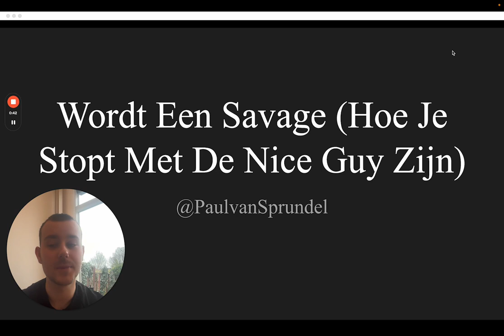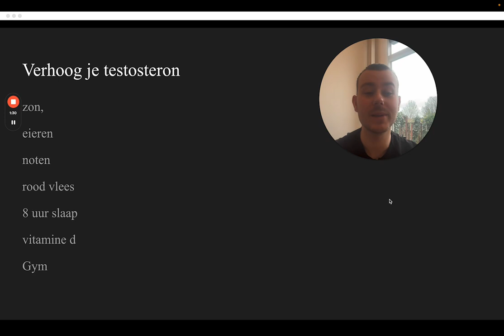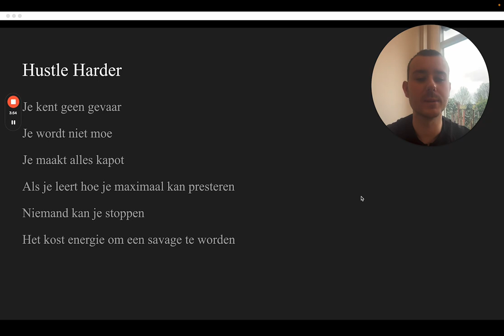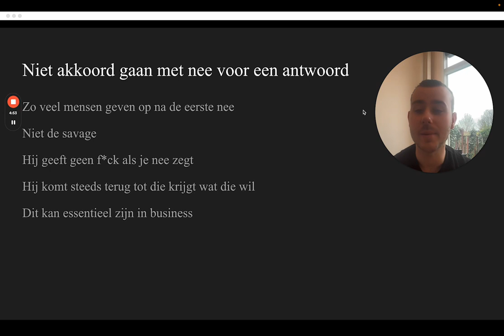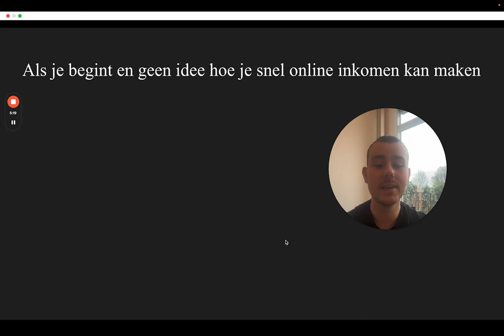Word Een Savage (AKA Ongelofelijk Beest)